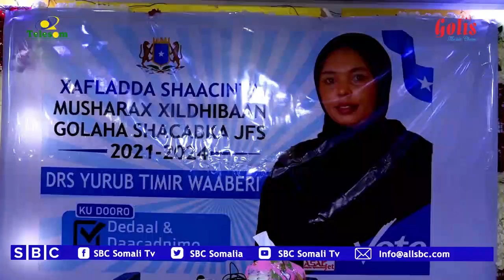WARKA SBC TV 2-11-2020 WARIYE NAFIISO QORANE |MUQDISHO